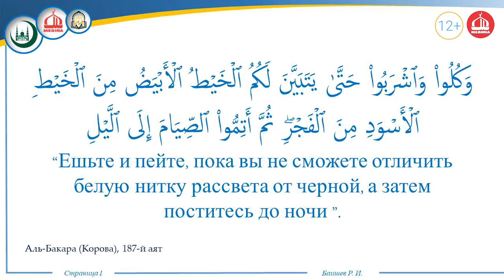Азбука Рамадана: Ал-Каффара ("Возмещение")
Пост месяца Рамадан – один из важнейших столпов нашей благословенной религии, месяц сознательного выбора прямого пути, который мы целиком посвящаем глубокому познанию Аллаха и Его Слов – Благородного Корана, основ Ислама – религии, ниспосланной нашим Творцом.

يَا أَيُّهَا الَّذِينَ آمَنُوا كُتِبَ عَلَيْكُمُ الصِّيَامُ كَمَا كُتِبَ عَلَى الَّذِينَ مِن قَبْلِكُمْ لَعَلَّكُمْ تَتَّقُونَ
«О верующие! Предписан вам пост, подобно тому, как он был предписан вашим предшественникам. Так вы сможете (стать) сдержанными» (2:183).